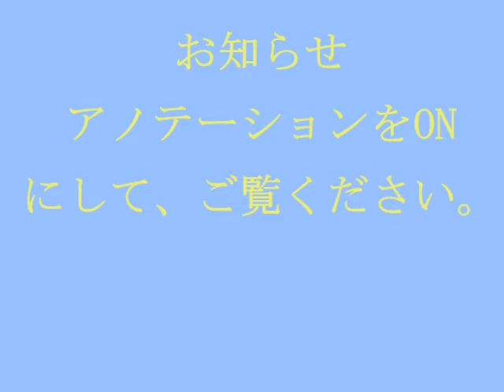西武拝島線 玉川上水 カーブ通過 SeibuHaijima Line at TamagawaJyosui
目的地だよビビビ【BiBiBi】 iPhone向けアプリケーション、「GPS-R」 iPhone上で動くGPSリマインダー（目的地お知らせアプリ「GPS-R」）です。
GPS-R software in iPhone.
－－－－コマーシャルでした－－－－

西武拝島線　玉川上水
SeibuHaijima Line at TamagawaJyosui Kodaira Tokyo Japan

新101系電車（高運転台）